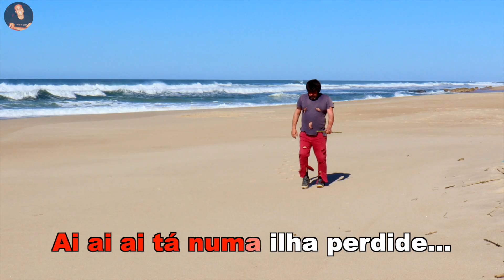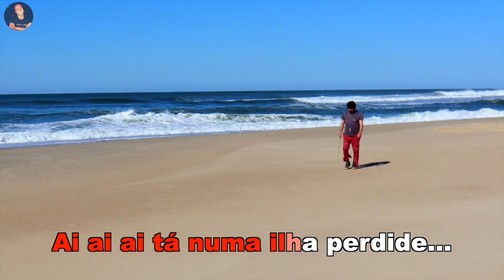Love Boat 2023 -Carnaval da Nazaré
Letra: Manel
Produção musical: Nuno Abelha
Cantam: Sílvio Escolástico, João Formiga, Zé Aníbal, Neiza Vicente